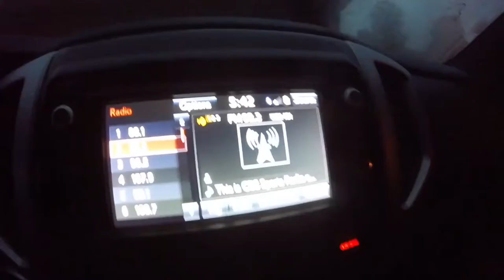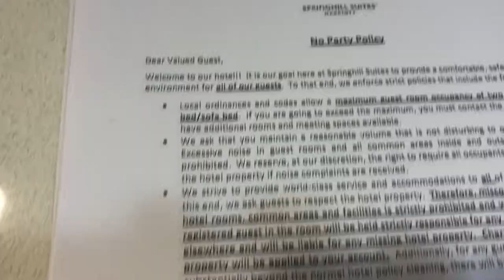Dog Balls in Louisville, KY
Season opener at Nevel Meade with the golf boys